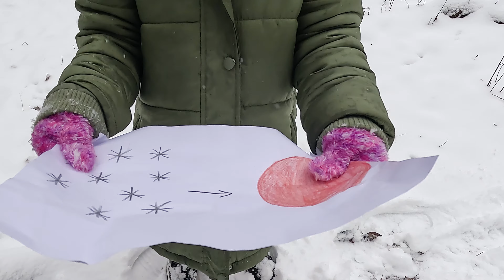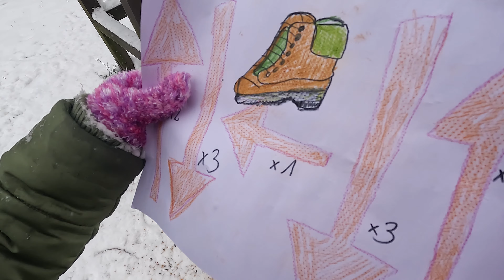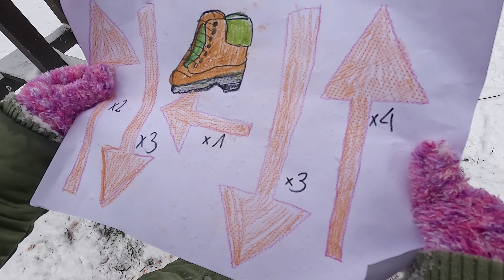ZGUBIŁAM SIĘ W ZAGADKOWYM LESIE !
Hejka kochani :)

W tym odcinku pokażę Wam moją najlepszą andrzejkową wrożbę.
Przez którą wylądowałam w zagadkowym lesie, strasznie zmarzłam przy tych zadaniach.

oglądajcie do końca, a dowiecie się czy wróciłam do domu

Wpadajcie też na inne moje filmiki :)